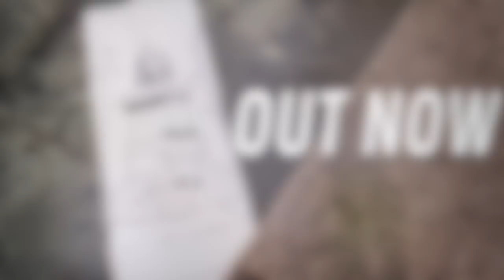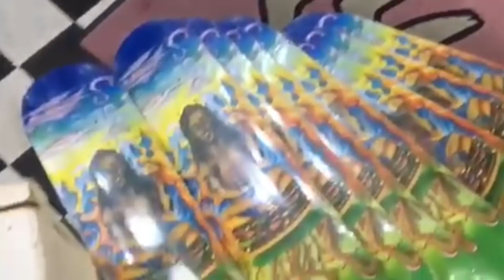WASHER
Welsh legends Harry Deane and Spit and Sawdust's Christian Hart combine to bring you 'WASHER' for Cardiff Skateboard Club. Watch below for two halves of entertaining shredding from the Welsh capital! First half by Harry Deane featuring BDL's such as Dylan Hughes, Jake Collins, Jess Young, Ethan Watkins, Nick Jones, Sean Barnes, Kevin Barry, Mike Ridout and Lloyd Houston. Followed by a Bute Square retrospective / advert showcasing the wonderful Gibbsy, Matt Davies, Josh Perrett and Chris Jones. Second half is delivered to you by Christian 'The Pirate' Hart  with a Lewis Keen section in classic Christian Hart style! See the video here and view the accompanying photo gallery by Reid Allen on VagueMag.com.

VagueMag.com